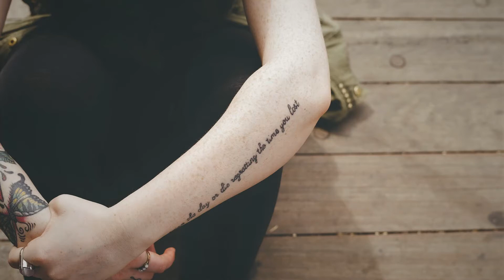3LAU - Star Crossed (Rickie Nolls Remix)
3LAU - Star Crossed (Rickie Nolls Remix)

 🎧🎵 DGYang channel